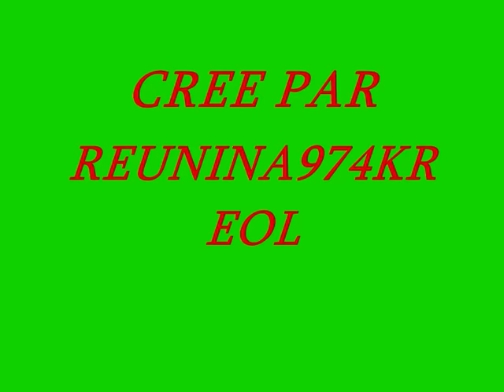PINPON PINPON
SON 974